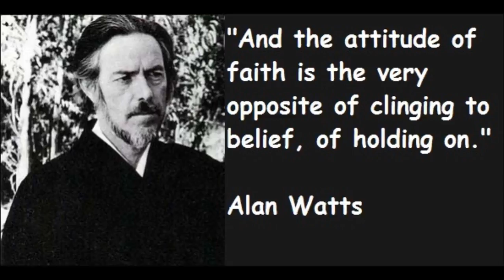Alan Watts - On finding peace with the human perception of negative emotions